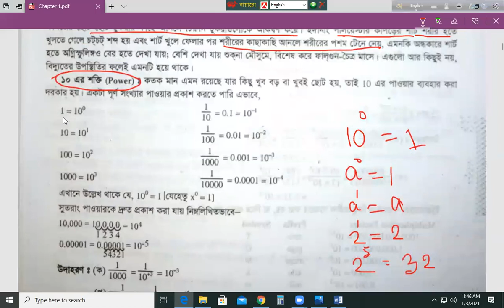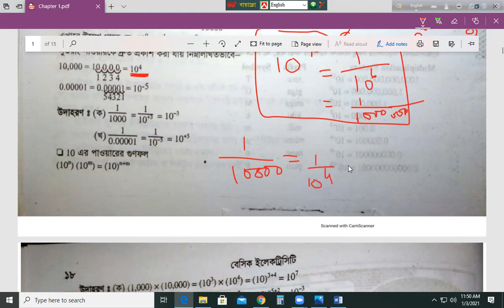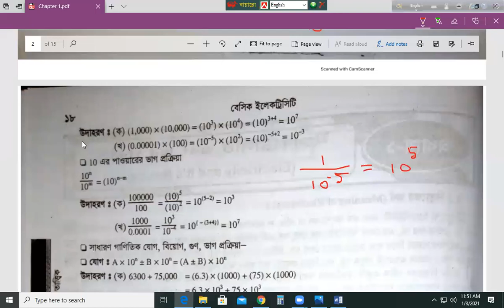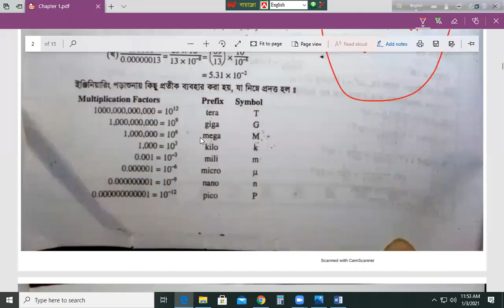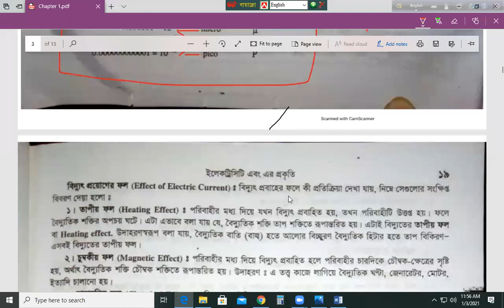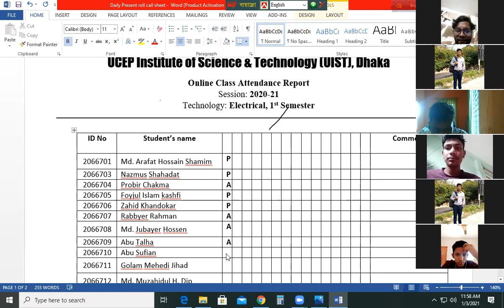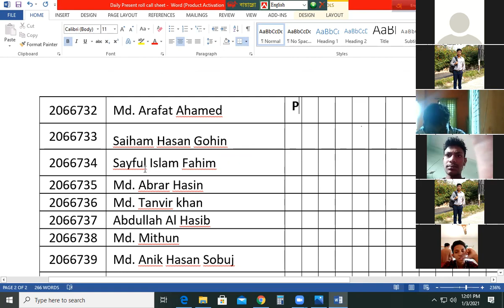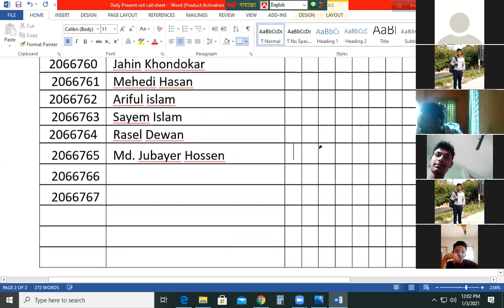Basic Electricity( Chapter-1) By Jahidul Islam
Meaning of Electricity, Symbol, Multiplication Factor